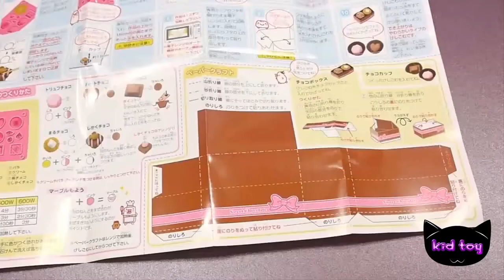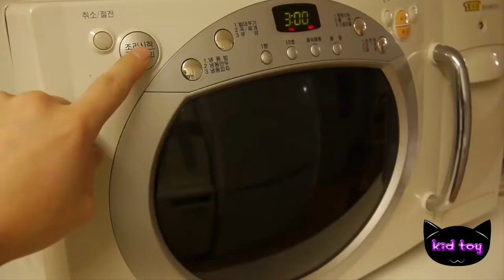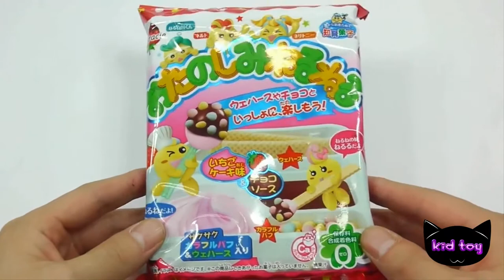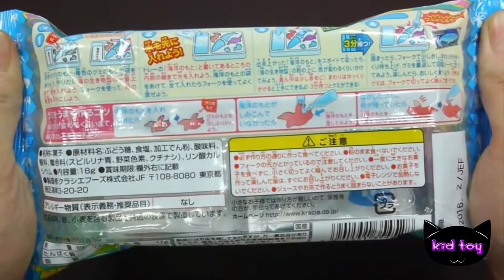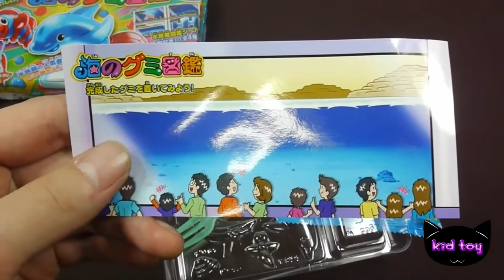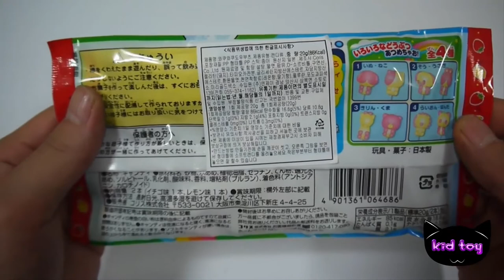How To Make Popin kukin Konapun Cooking Toys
How To Make Popin Cookin Konapun Cooking Toys !